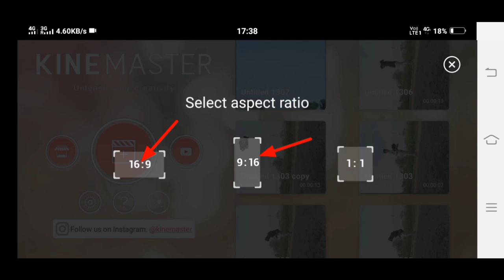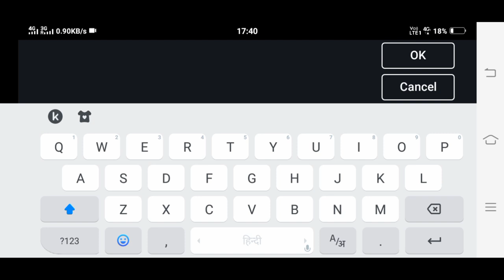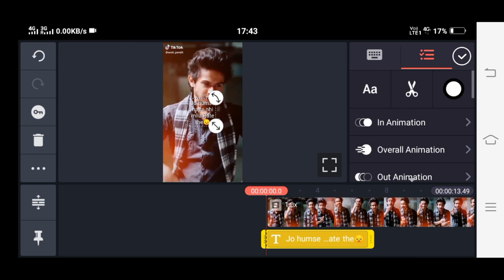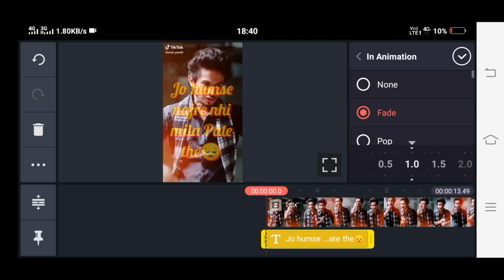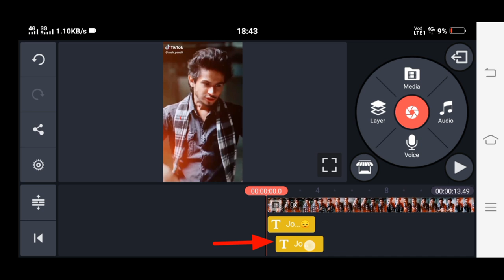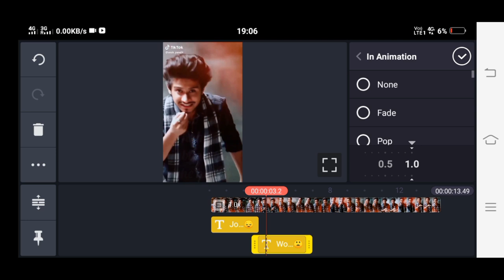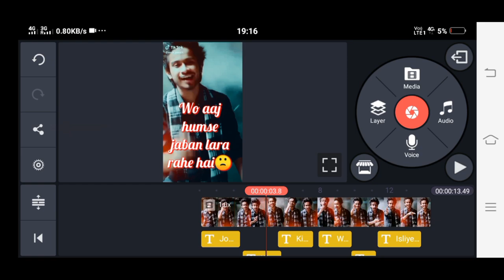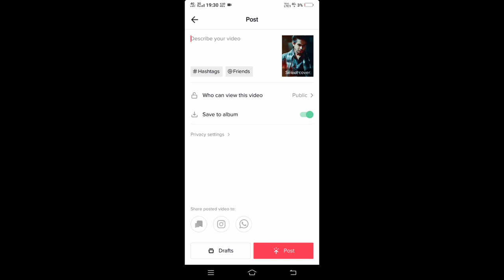Professional Lyrics Status Video kaise banaye | tik tok shayari status lyrics | Viral 100%